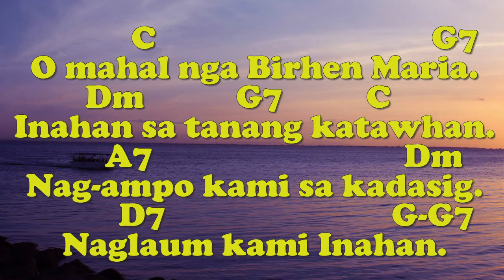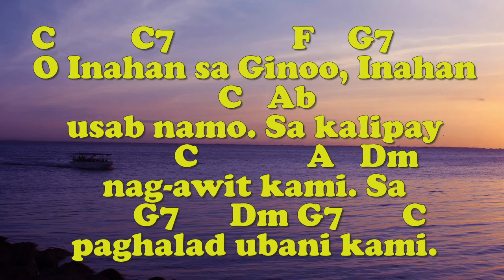O MAHAL NGA BIRHEN MARIA (Paghalad - Huni 3, pg 73) - Words & Music: Nars Fernandez/Organist: Jon B